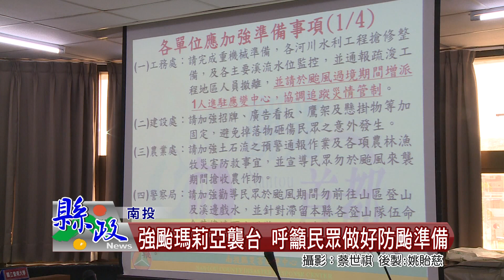強颱瑪莉亞襲台 呼籲民眾做好防颱準備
因應強颱瑪莉亞來襲，南投縣列入警戒區，縣府災害應變中心於10日上午8時一級開設，縣長林明溱於下午3時召開防災會報，呼籲民眾發揮互助精神，確實做好防颱準備，土石流潛勢區、易淹水、低窪等地區要做好撤離準備，商家招牌、廣告帆布要檢查固定，民眾勿於颱風來襲期間外出，或進入山區、河川水域進行活動，以免發生意外，外出時也要避免遭強風吹落雜物砸傷。